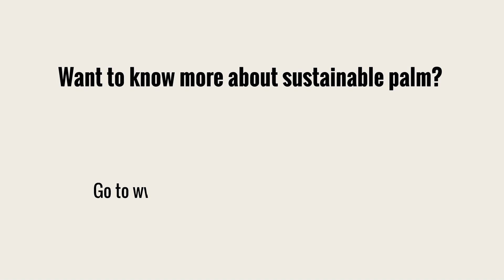Did You Know?